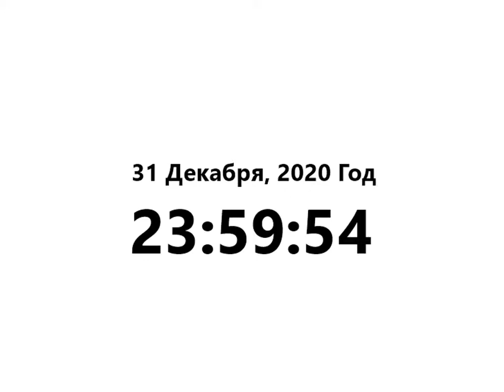Нового года не будет